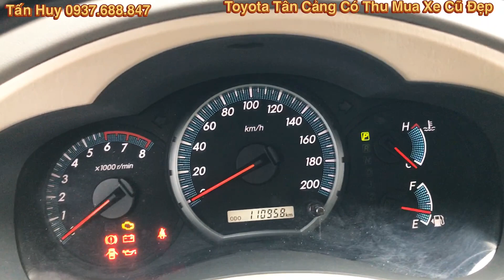Bán xe Toyota Innova 2015 Số Tự Động | Biển Số Sài Gòn, Bảo Dưỡng Hãng Đều Cực Chất TOYOTA TÂN CẢNG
Thông tin chi tiết về xe như sau :
- TOYOTA INNOVA 2.0G 2015
- Đứng tên cá nhân biển số TP HCM
- Km đã đi ODO : 110.000 Km
- Gía Bán : 505 triệu

🍀️ Đã hoàn tất làm đẹp Maru-Kuri độc quyền tại Toyota Hiroshima Tân Cảng